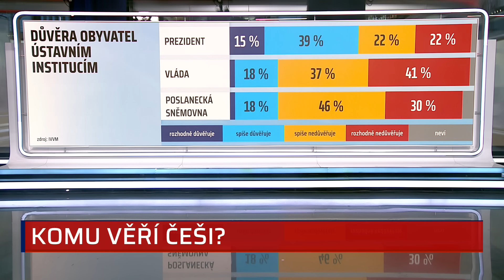Spor Pirátů se STAN o eurokomisaře? Jako hádka mravence se slonem, míní komentátor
O tom, kdo má právo nominovat příštího českého eurokomisaře, se přou vládní Piráti a Starostové a nezávislí. Podle komentátora MF Dnes Petra Koláře je jejich neshoda podobná hádce mravence se slonem. Novinář Ondřej Leinert z Hospodářských novin ve vysílání CNN Prima NEWS dodal, že o post v Evropské komisi má za STAN velký zájem současný ministr průmyslu a obchodu Jozef Síkela. Obecně se ale předpokládá, že nominovaná bude bývalá prezidentská kandidátka Danuše Nerudová.